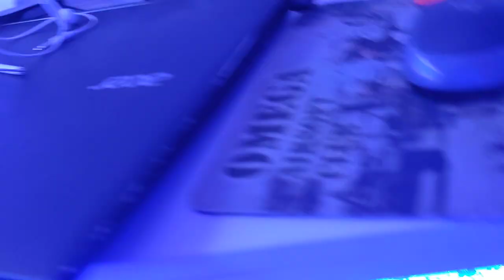📌📌 Se nos fastidia el directo 🤦‍♂️🤦‍♂️🤦‍♂️